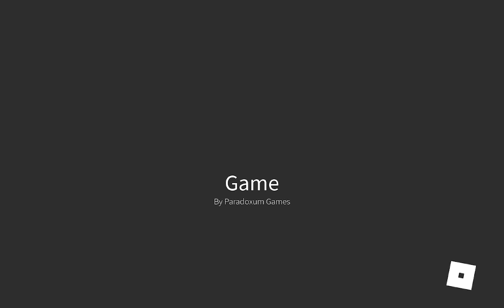pierwszy film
pierwszy odc na kanale marek krawczyk